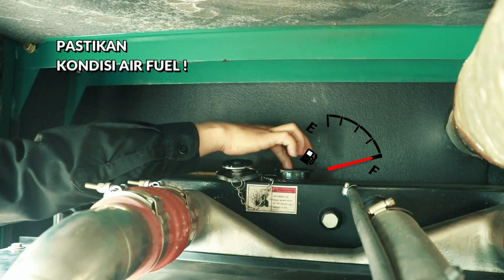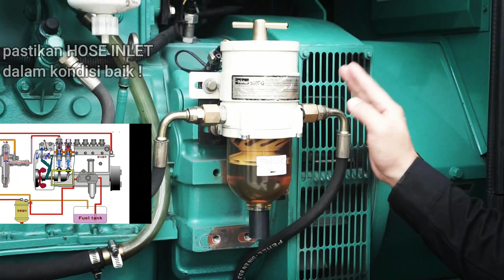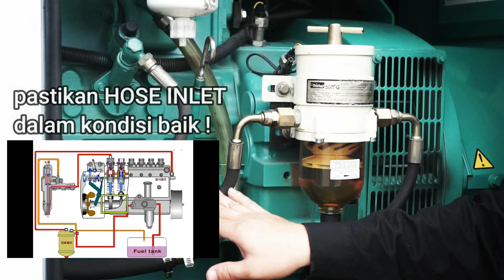Tutorial SOP Pengecekan Genset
Sebelum menggunakan genset, kita harus memperhatikan hal - hal penting seperti prosedur sebelum menyalakan genset. Hal ini berguna agar mesin genset dapat beroperasi dengan baik dan aman. Ini  juga akan berpengaruh pada usia genset itu sendiri.
Nah, pada video kali ini akan dijelaskan prosedur (SOP) yang benar sebelum menyalakan genset.
Jadi buat kamu yang ingin menyalakan genset diharapkan untuk memperhatikan SOP ya, agar tidak terjadi masalah pada mesin genset.
Untuk info lebih lanjut terkait produk dari Arthur Teknik, anda dapat menghubungi kami melalui :